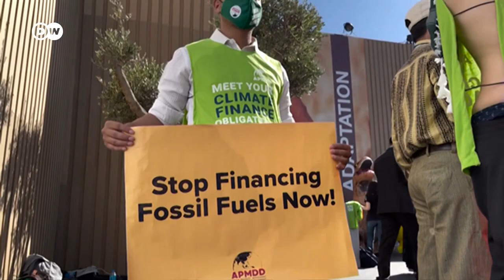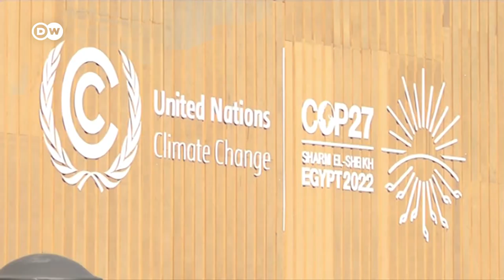Egypt's human rights abuses overshadow COP27 conference | DW News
Egyptian authorities are being criticized for human rights violations as the country hosts the COP27 climate conference in the resort of Sharm El-Sheikh. Rights groups say Egypt is holding thousands of political prisoners.